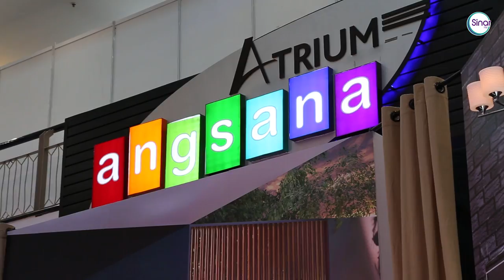Jalan Jalan Sepahtu Sinar 3 - Plaza Angsana Johor Bahru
Berakhirlah sudah Jalan Jalan Sepahtu Sinar 3 tahun ini. Terima kasih warga Johor dan Singapura! Anda memang sempoi! Ada jodoh kita jumpa lagi ok!